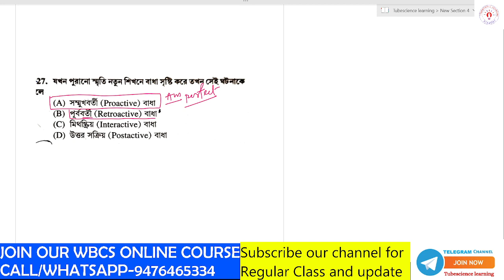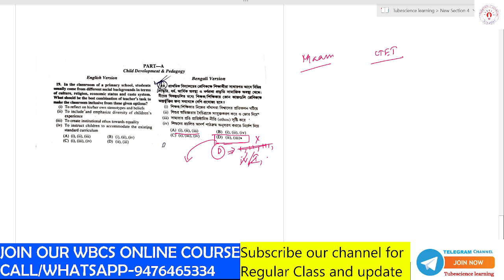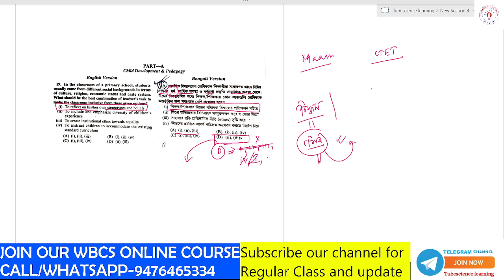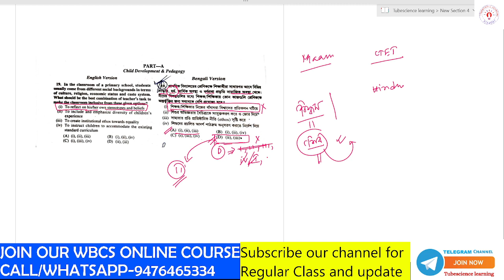Primary TET|CDP Doubt Question|⁉️ Answer key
Tubescience learning Academy
 Provided some competitive course for you
 🛶 Primary Batch 2022
 🔭Wbcs online batch 2022

 If you interested to join in this batch
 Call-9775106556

Tubescience learning Academy provide you a best competitive online coaching with in cheapest course.

Founder-Satyabrata Saha